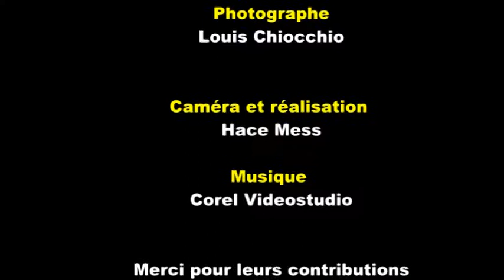Spécial Nicole Brossard - Ce que l'on en pense (9/9)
Fulgence Bla

Présente

Vivement Poésie

Soirée du dimanche 04 mai 2014

Spécial Nicole Brossard

Le premier dimanche de chaque mois

Gainzbar
 6289, rue St-Hubert, Montréal
(Métro Beaubien)

INVITÉ(E)S

Louise Forestier
Germain Beaulieu
Louise Dupré
Louise Contoir
Raôul Duguay
Nicole Brossard
Jean-Paul Daoust

 Piano & interprétation
Sophie Drouin

Flûte
Lasson

Conception de l'affiche
 Jean Bello

Photographe
 Louis Chiocchio

Caméra et réalisation
Hace Mess

Musique
Corel Videostudio

Montréal, mai 2014